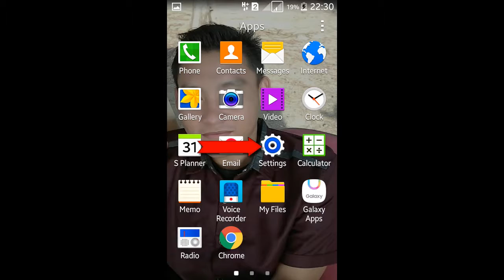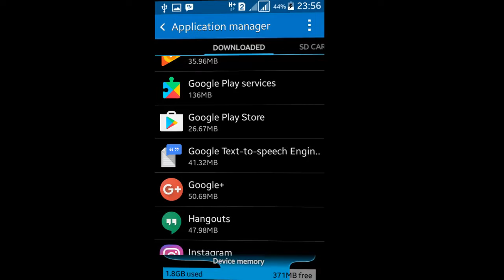CARA MENGATASI THERE IS INSUFFICIENT SPACE ON DEVICE PADA ANDROID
Berikut 3 Langkah untuk mengatasi Masalah THERE IS INSUFFICIENT SPACE ON DEVICE